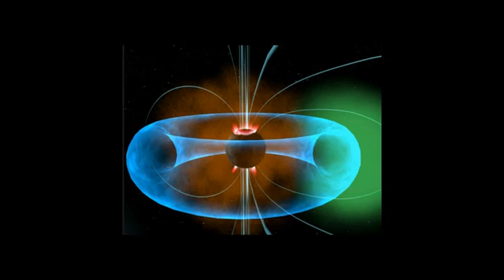Large Ball Of Energy Approaching Earth Update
Comet ISON (C/2012 S1) JANUARY

LATEST LOVEJOY PICTURES,IMAGES

STEREO COR2B LASCO C3 LATEST IMAGES

Comet C/2012 S1 ISON stays on track
Has Comet ISON disintedgrated?
How can I find comet ison,lovejoy
Comet ISON,LOVEJOY Current Location
NEW ISON PİCTURES
NEW ISON PHOTOS
COMET ISON is Coming
Comet ISON C/2012 S1 Today
Comet ISON C/2012 S1 This Week
Earthquake Update Today
Weather Update Today
Comet of the century?
ISON 2013
ISON NOVEMBER
how I can see COMET ISON
Comet ISON C/2012 S1 Firing up.
New Image ISON C/2012 S1
how can i see comet elenin
how can i see comet lovejoy
how can i see comet ison with a telescope
how to see comet ison with a telescope